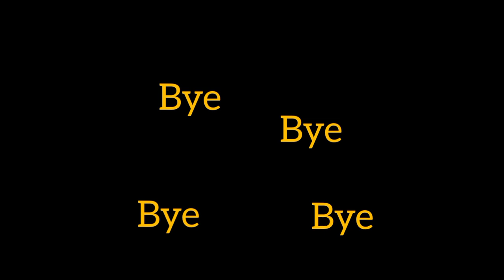4 Experiment/MF TOP WORLD/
MF TOP WORLD